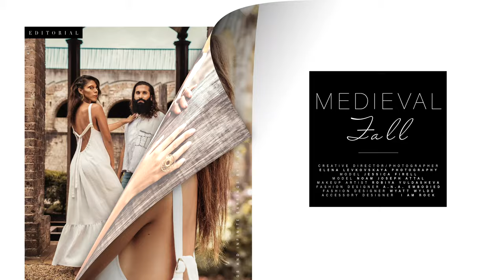2019 Museum Project - EARLY MEDIEVAL EUROPEAN ART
The Early Middle Ages began with the fall of the Roman Empire and ended in the early 11th century. Early medieval art in Europe is an amalgamation of the artistic heritage of the Roman Empire, the early Christian church, and the “barbarian” artistic culture of Northern Europe. Despite the wide range of media, the use of valuable and precious materials is a constant in medieval art. Many artworks feature the lavish use of gold, jewels, expensive pigments, and other precious goods.

Our looks were created with unique golden pieces of jewellery, which referencing sacred geometry and symbolism by I AM ROCK,
a loose-fitting maxi willow dresses by WYATT WYLDE and sustainable & ethical menswear by A.N.A. EMBODIED. Dominated red, golden and earthy colours along with different textures convey the sophisticated spirit of the era.